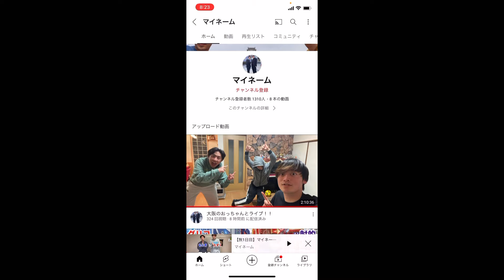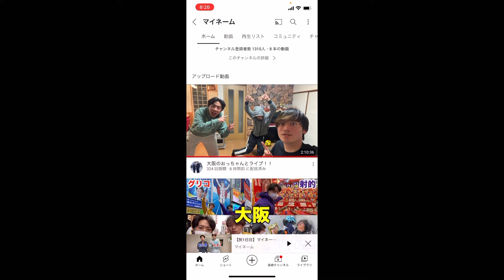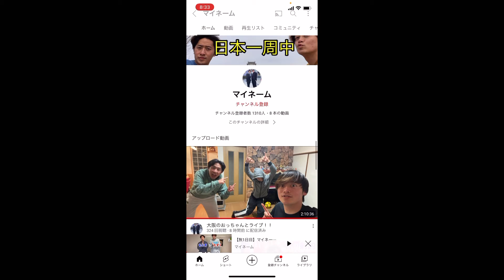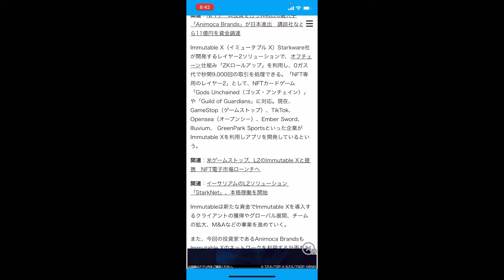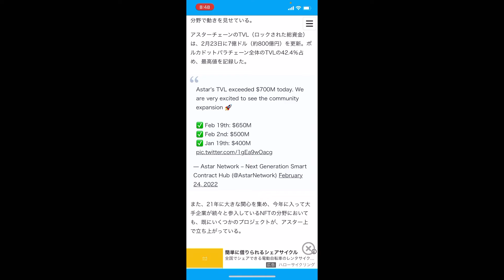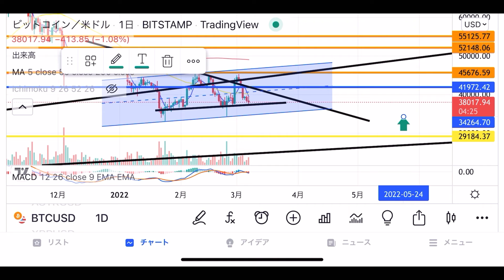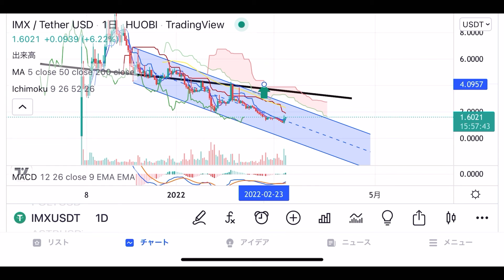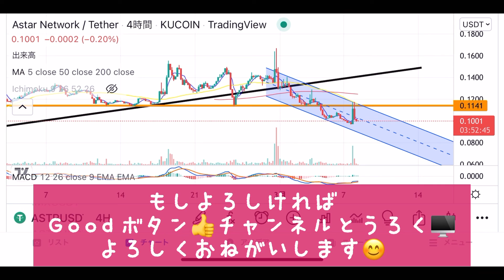🔥仮想通貨ビットコインは上昇チャネルを守るが上値が重い状態だぬ〜ん😑$IMXは今後期待されているのかい❓BTVは持ってない😑買うか❓【仮想通貨 BTC.ETH.IMX.ASTAR】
0:00 オープニング
16:15 重要ニュース
23:00 ビットコイン
27:28 イーサリアム
30:18 IMX
32:43 ASTAR

【メタバースホワイトリスト】